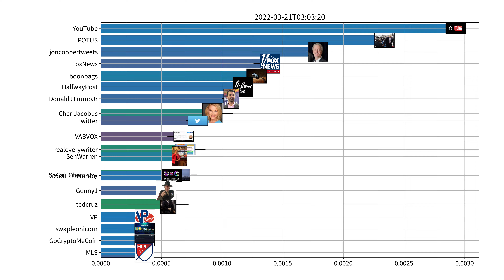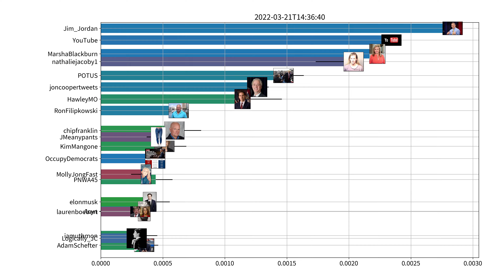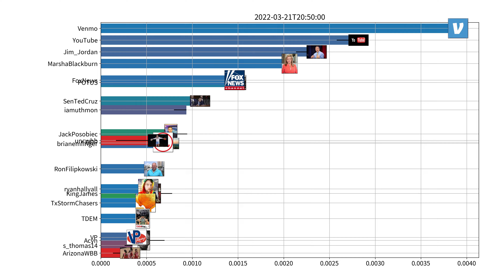Trending users on Twitter, US, 03-21-2022